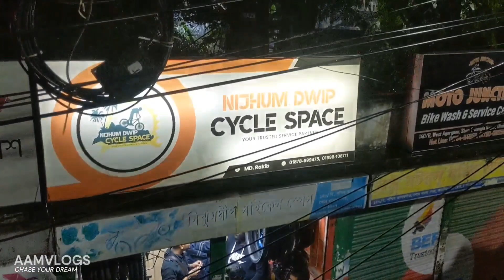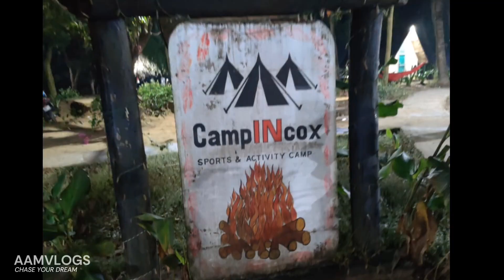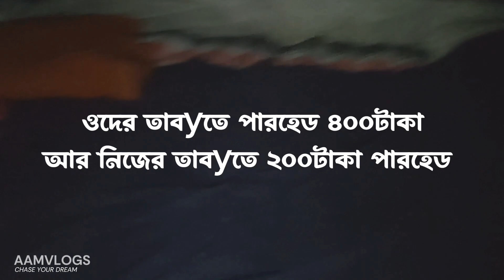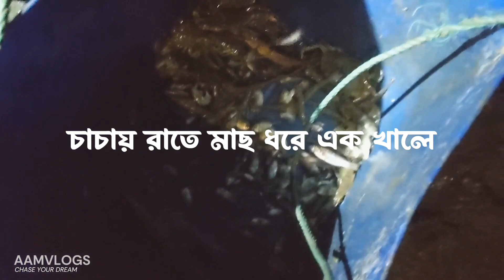BikePacking Trip 3 || Dhaka to Cox's Bazar, Part 1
💠  Pedal Gang Long Ride - 13 💠

প্রাত্যহিক ব্যস্ততা আর জ্যামের শহরের যান্ত্রিকতা থেকে কিছুদিনের জন্য মুক্তি পেতে মন আনচান করছে। একটু আধটু প্রশান্তির বিশ্রাম পেতে লোকালয় ছেড়ে নির্জন কোথাও যেতে ইচ্ছে করছে।
এই প্রশান্তির জায়গা যদি হয় পৃথিবীর সবচেয়ে বড় লম্বা সমুদ্র সৈকতে। পাশে পাহাড় আর সমুদ্রে মাঝে সাইকেল চালিয়ে হারিয়ে যেতে।

***যাত্রা শুরুঃ ৭ই ডিসেম্বর রাত ১০ঃ৩০টায়।
***ঢাকায় থাকবোঃ ১০ই ডিসেম্বর ভোর ৬ঃ০০টায়। ইনশাআল্লাহ

⚜️ রাইড প্লানঃ

⭕৭ ই ডিসেম্বর ,২০২৩ তারিখ রাত ১০ঃ৩০মিনিটে আমাদের রিজার্ভ বাস আগাঁরগাও ডাক ভবন থেকে সরাসরি টেকনাফ পৌছাবে ভোরে।

⭕৮ই ডিসেম্বর ২০২৩- টেকনাফে বাস থেকে নেমে সকালের নাস্তা করে আমরা রাইড স্টার্ট করবো

📌টেকনাফ থেকে প্রায় ৮০ কিলোমিটার সাইকেল চালিয়ে কক্সবাজার এ পৌছে ক্যাম্প গ্রাউন্ডে ফ্রেশ হয়ে ঘুরতে বের হবো।

📌রাতে আমরা তাবুতে থাকবো🔥

📌 পরের দিন সকালে উঠে নাস্তা করে বাকি সব স্পট গুলো ঘুরে সন্ধ্যায়
 বাসে সাইকেল প্যাক করে ঢাকার উদ্দেশ্যে রওনা দিবো ইনশাআল্লাহ।

♦ সাইকেল বাসের ছাদে এবং বক্সে করে নেওয়া হবে।
♦ বাস থেকে নামার পর আমরা আমাদের সাইকেলের যাবতীয় কাজ শেষ করে,সকালের নাস্তা করে সাইকেল চালানো শুরু করবো।
♦ রাইড শুরু হওয়ার পর নির্দিষ্ট সময় পরপর বিরতি দেয়া হবে গন্তব্যে পৌছানোর আগ পর্যন্ত।
♦ থেকে রাত ৭/৮ টায় বাস ছাড়বে,আর রবিবার সকালে আমরা ইনশাআল্লাহ ঢাকা থাকবো।

⚜️ ট্যুর প্যাকেজ :-
সর্বমোট খরচ - ২৬০০/- টাকা (খাওয়া ছাড়া)

Tour Start: Thursday Night, 7th December ,2023
Meeting time: 7.00 PM
Bus Start: 1 AM
Bus Stand: Daak bhabon, Agargaon
Tour End: 10th December, 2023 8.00AM